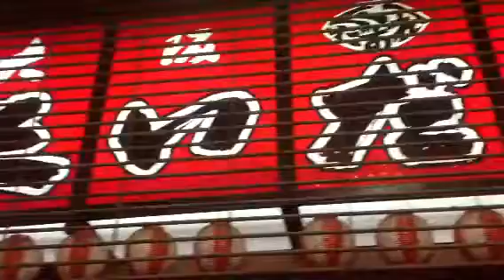道頓堀 オバケ餃子 カール がんこ くいだおれ 立川謙一( ´ ▽ ` )ﾉ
Catjukevox立川君のおもちゃくん謙一（＾ω＾）